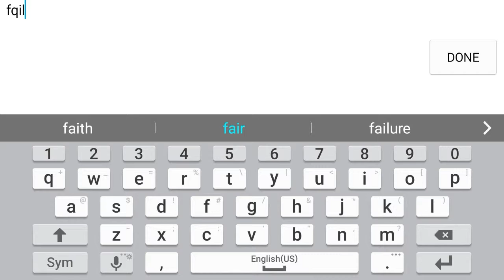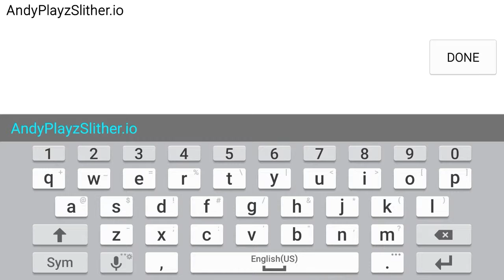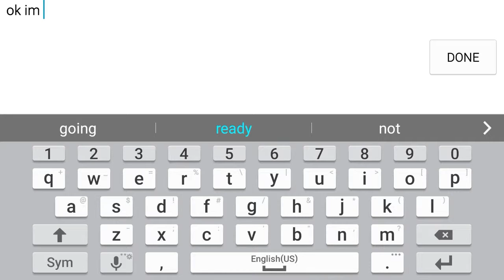Playing slither.io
I died so many times :/